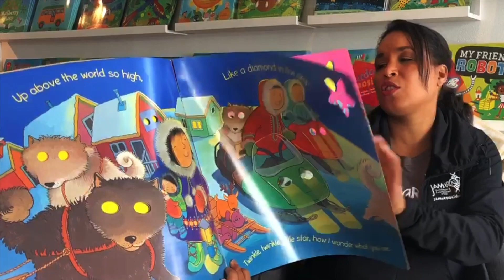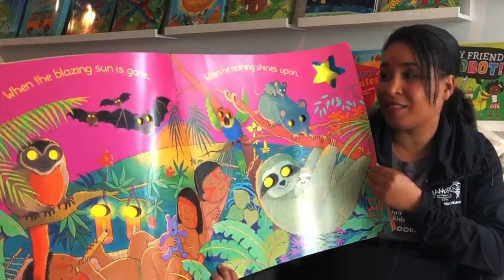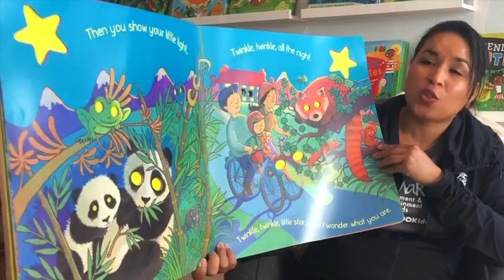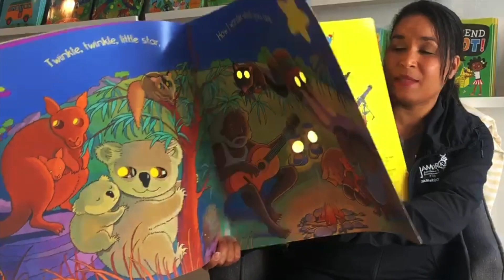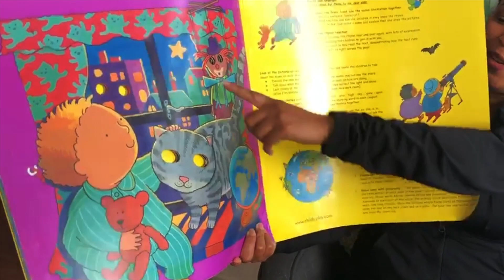Twinkle, Twinkle, Little Star - Giant Book : Kids Educational Song : JAMaROO Kids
Now that's what I call a BOOK! Let the stars guide you while Teacher Jamaica sings a soothing melody about curiosity and wonder.

And if you want to drop-in to one of our music classes in the Bay Area check our website for dates and times - no pre-registration required!